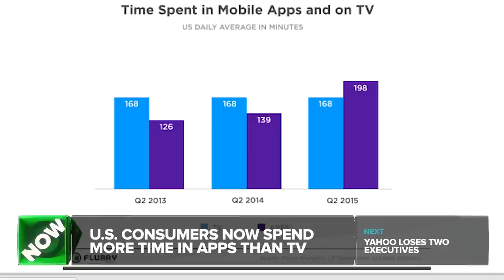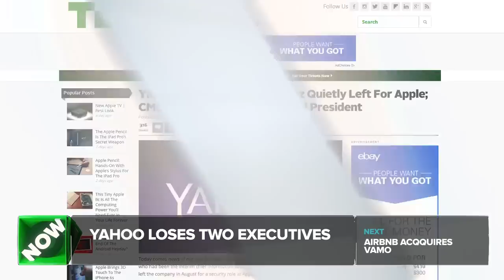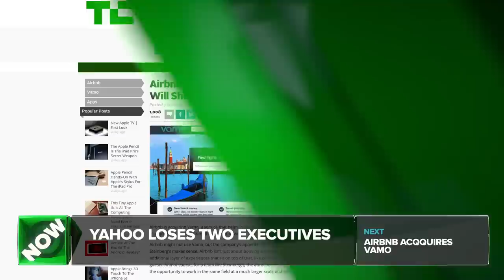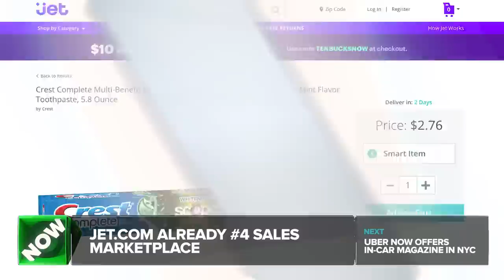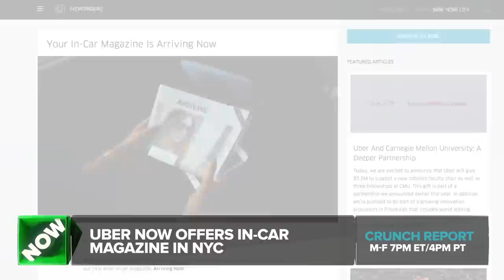Jet.Com Already #4 Sales Marketplace | Crunch Report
Flurry reports that American consumers spend more time using apps than watching TV, two executives leave Yahoo for other companies, Airbnb is acquiring Vamo and shutting the site down, Uber launches an in-car magazine called "Arriving Now" in NYC.

U.S. CONSUMERS NOW SPEND MORE TIME IN APPS THAN TV